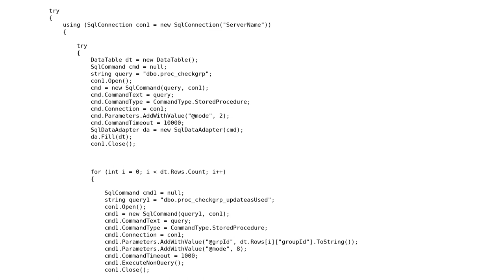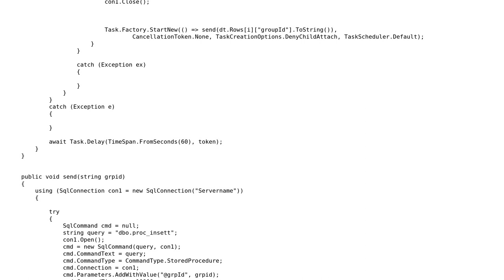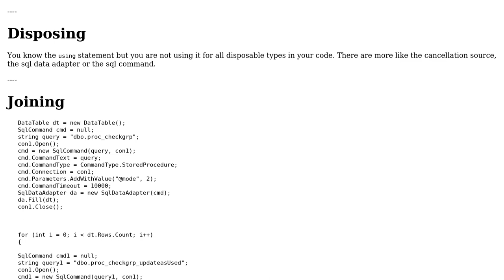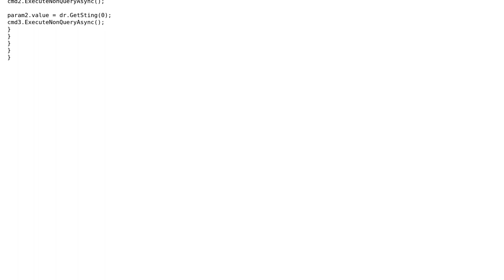Code Review: Fire same Task after 1 minute (2 Solutions!!)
Code Review: Fire same Task after 1 minute

With thanks & praise to God, and with thanks to the many people who have made this project possible! | Content (except music & images) licensed under CC BY-SA | Music | Images & others | With thanks to user t3chb0t user Shridhar user paparazzo user 200_success and the Stack Exchange Network Trademarks are property of their respective owners. You are responsible for your own actions.